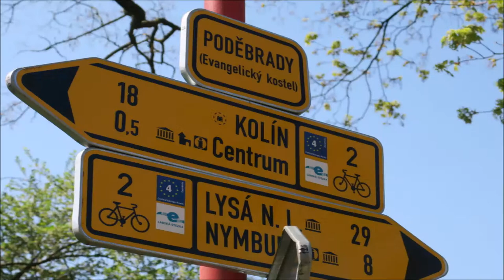Poděbrady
Exkluzivně nabízíme moderní mezonetový byt o ploše 68m2 s obytným balkonem 6,5m2. Byt je na tichém místě v blízkosti vstupu do nábřežního parku a z balkonu je výhled na řeku Labe. Byt prošel kompletní rekonstrukcí v roce 2016, je zde nová elektroinstalace i ostatní rozvody a celoplošně je položena vinylová podlaha Quick-Step.  Je zde i moderní kuchyňská linka s elektrickou varnou deskou, troubou, myčkou, lednicí s mrazničkou a vestavěným kávovarem. Obytná část je opticky propojena s prostornou kuchyní a jídelnou, ale lze ji přepažit příčkou a změnit tak dispozici na byt 2+1, nebo zde vytvořit menší oddělenou pracovnu. Prostorná koupelna s vanou pojme pračku se sušičkou a najdete zde i spoustu úložného místa a kombinovaný plynový kotel ústředního topení. Je zde zároveň i příprava pro sprchový kout. Toaleta je samostatná. V horním patře je příjemná stylová ložnice s klimatizací, doplněná menším úložným prostorem pod střechou. Doporučuji podívat se na naši videoprohlídku, kde je vše podrobně popsáno. Tento byt je zároveň i dobrá investice. Celkový vzhled bytu, s dominující bílou barvou, francouzským oknem a možností stolování s vyhlídkou na řeku, nabízí atmosféru luxusního lázeňského ubytování. Celkové náklady na provoz bytu jsou nízké. Při plném provozu rodiny včetně energií, zaplatíte pouze 3.600,- Kč/měs. Parkování před domem je za 40,- Kč/měs (při trvalém pobytu). Byt má dva sklepy, společné prostory a venkovní kóji na dvorku.
Máte zájem se na byt osobně podívat? Prohlídkový den je v pondělí 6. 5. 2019. Přesný čas prohlídky si domluvte s makléřem, nejlépe telefonicky.